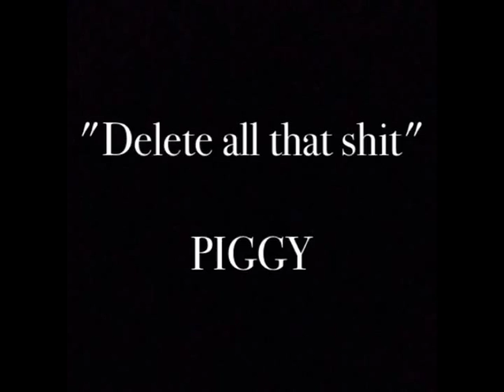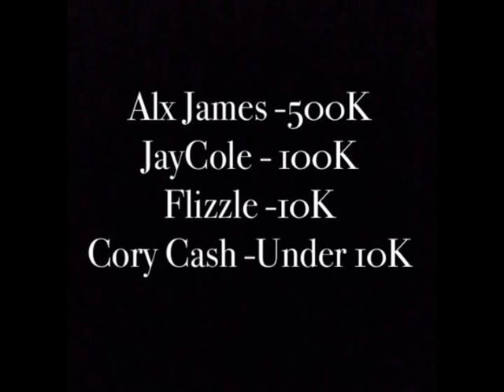BVEAs 2013 - Intro & Funniest Awards